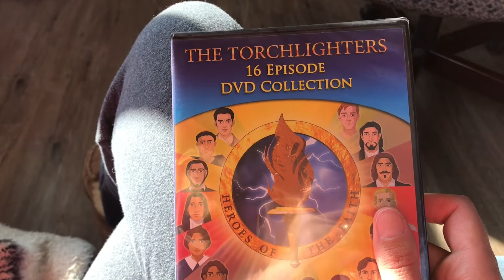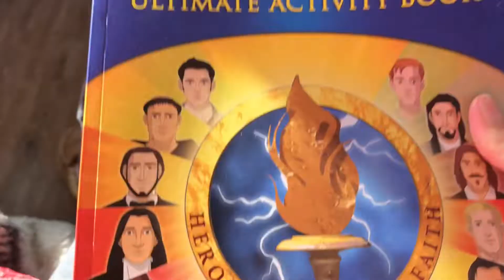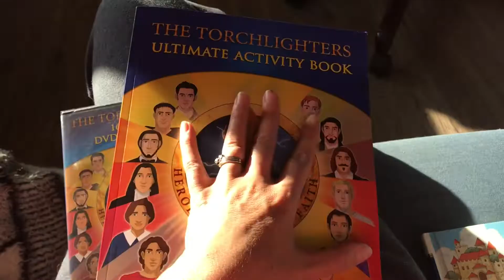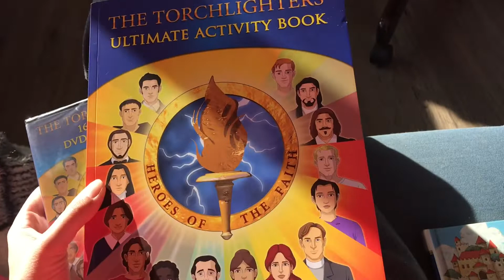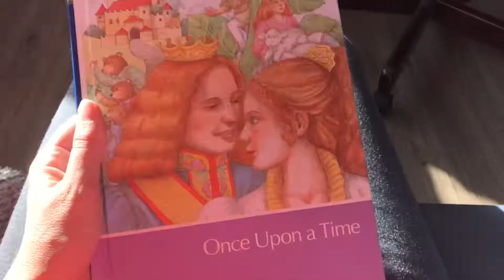Day in the Life of a Mom of 8!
Austin – Dad
Shannon - Mom
Kaylee - 15
Kolter - 12
Kryspin - 10
Kyla - 9
Kaydence - 7
Kendon - 6
Karrington - 4
Klayton - 3

Glimpses of Grace
Treasuring Christ When Your Hands Are Full